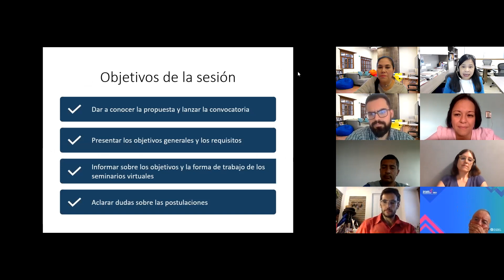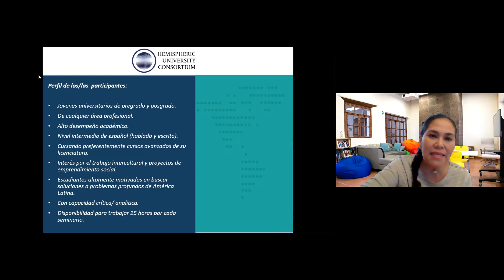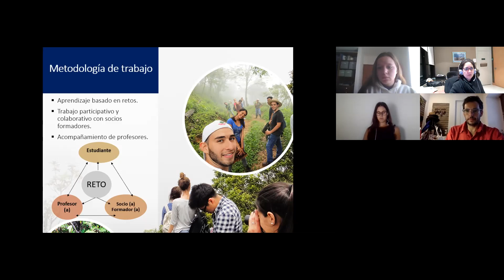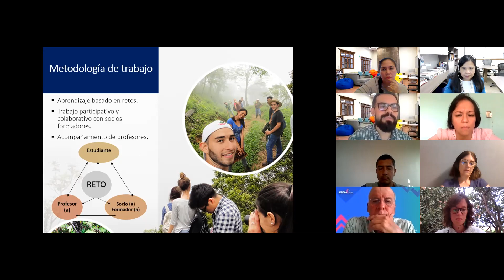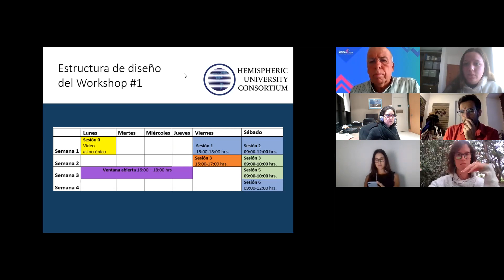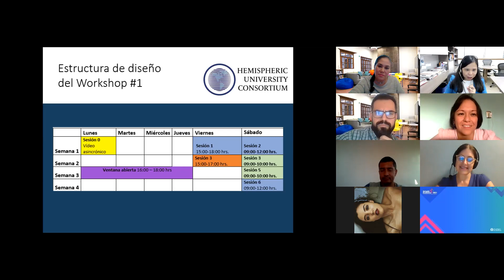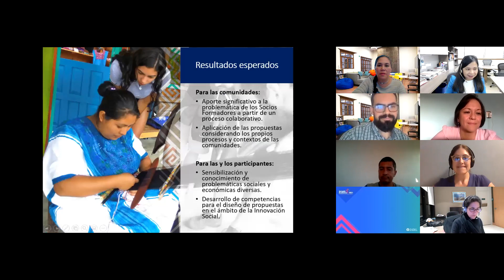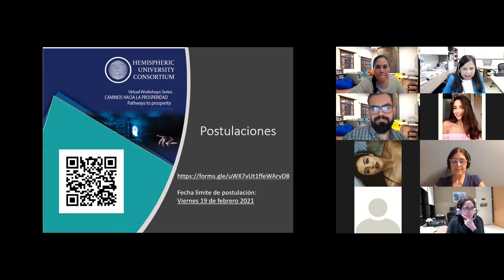Sesión de información de la convocatoria Virtual Workshop Series “Caminos hacia la Prosperidad”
Sesión de información del lanzamiento de la convocatoria Virtual Workshop Series “Caminos hacia la Prosperidad”, una propuesta impulsada por el Hemispheric University Consortium (HUC) que se realizará lo largo del 2021 que tiene como finalidad promover una nueva clase de emprendedores sociales y el desarrollo de competencias para la innovación social.